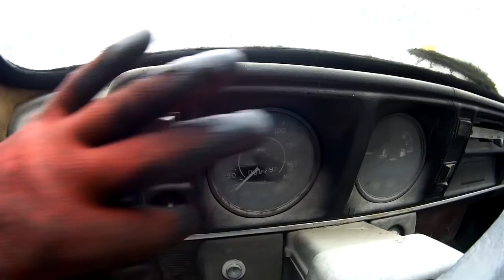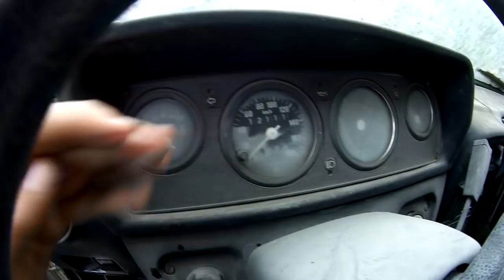Hurda Garajdan 5 Bin KM ve 12 Bin KM ,Anadol ve Skoda Çektik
2017 İlk Haftası Kanalımı Açtım ve 1 Ocak 2017 ilk gün ilk videomu yükledim..
Zamanı gelmişti artık :) Düzenli bir şekilde güncel videolar paylaşacağım.
2001 Yılından bu yana Moto Kuryelik Yapan biriyim ,koskoca 16 yıl.yazı,kışı,yağmuru ve çamuru .Kazası belası Kavgası ve dahası..
neler ile karşılaştık dostum bir bilsen..Dükkan Açtım Kapattım .vs...SOn olarak şuan Oto kurtama işi yapıyorum ve desteklerinizi bekliyorum.
Artık aktif olarak bu kanaldayım..
Tekeriniz düz bassın dostlar.